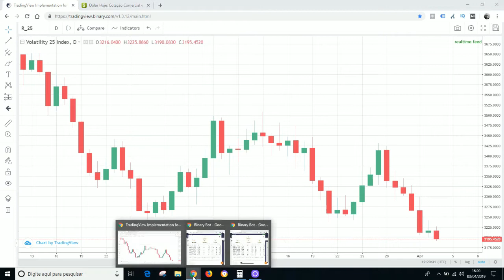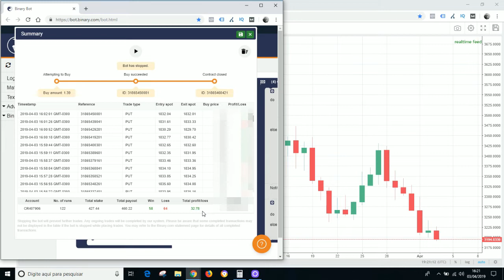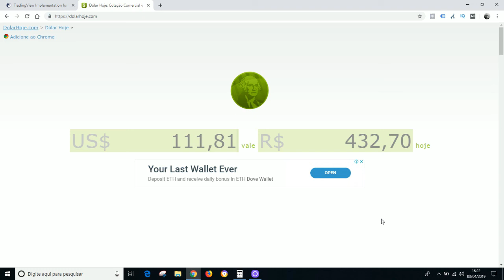Day Trade Real - Ganhei R$432,70 Conta Real na Binary com - Opções Binárias Dia 03/04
Neste vídeo eu falo sobre Day Trade Real - Ganhei R$432,70 Conta Real na Binary com - Opções Binárias Dia 03/04!

Resultados do Day Trade realizado no dia 03/04 na Binary.com e seu respectivo lucro e estratégia utilizada.